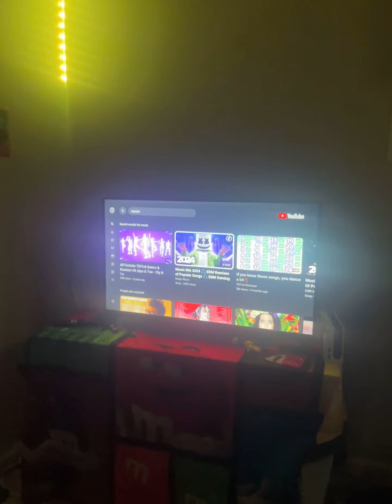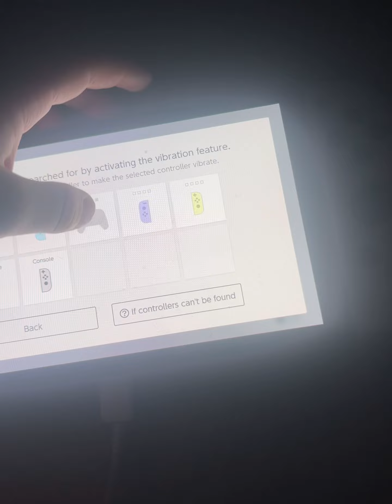January 20, 2024